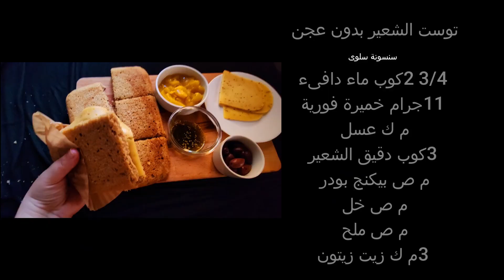أول توست صحي عرفه الأنسان يجعل مزاجك رايق ويحسن الهضم والقولون👌بدون بيض بدون حليب بدون عجن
طريقة عمل التوست للدايت بدون دقيق ابيض بدون عجن
افضل من توست القمح الكامل
توست الشعير
خبز الشعير
عيش الشعير
فوائد الشعير للقولون والجهاز الهضمي
الشعير يحسن المزاج
توست الشعير بدون بيض
توست صحي
الخبز الصحي الذي يبحث عنه الجميع
طريقة عمل التوست بدقيق القمح الكامل للدايت بدون دقيق ابيض او سكر للدايت سندويتشات المدرسة العودة للمدارس

خبز منفوخ فى الطاسة بدون لمس العجينة وبدون خميرة/عيش سريع بمكونين
خبز صاج بالشوفان طرى ومشبع نباتى وبيخسس فعلا